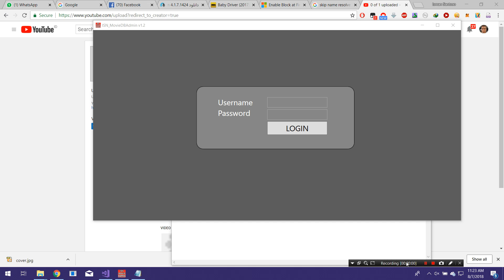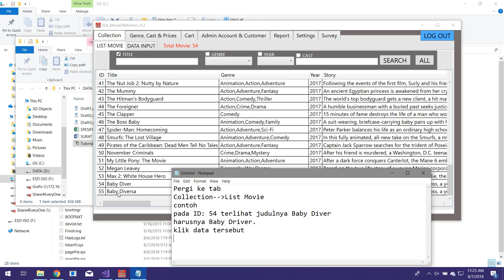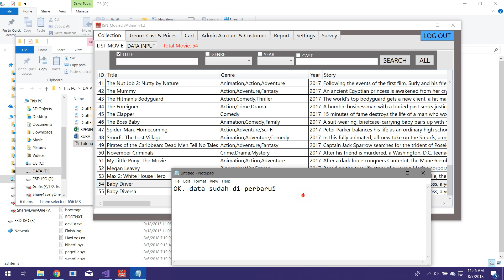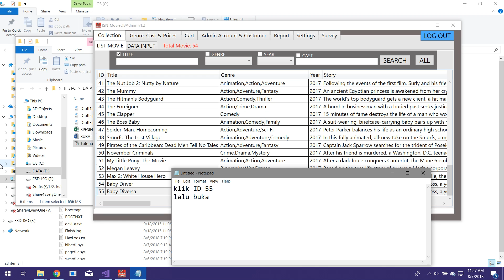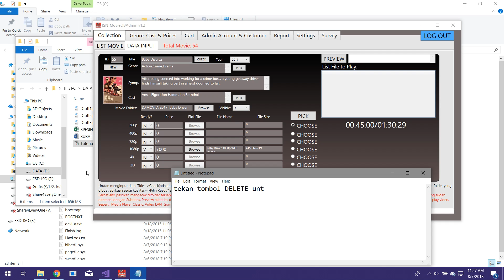Tutorial Edit dan Delete File